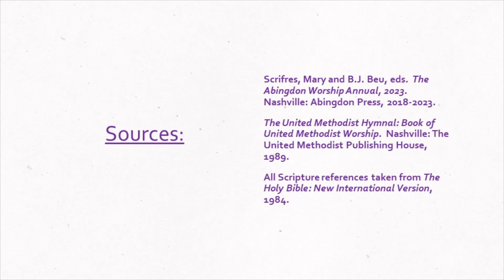040724 Service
Master Class
Jesus: The Good Life
The Jesus Blueprint